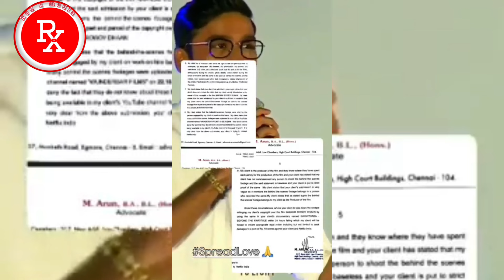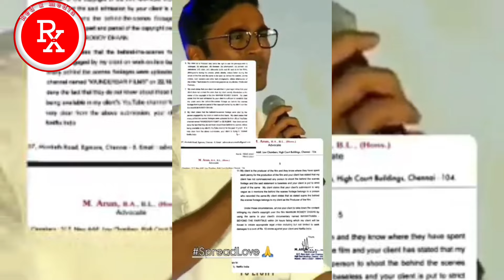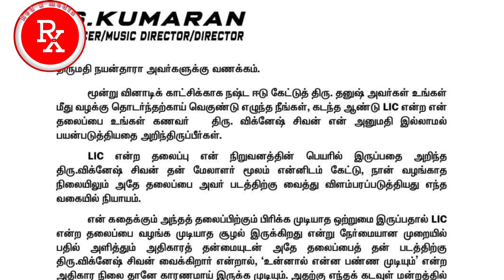what is the issue Nayanthara VS Dhanush |Vignesh Shivan|Netflix|GVM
Nayanthara VS Dhanush Full Story |Vignesh Shivan|Netflix|GVM|Kasturi Raja|உண்மையில் என்ன நடந்தது